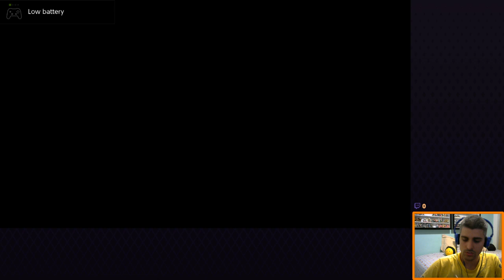Mario Kart 8 Deluxe - Parte 19